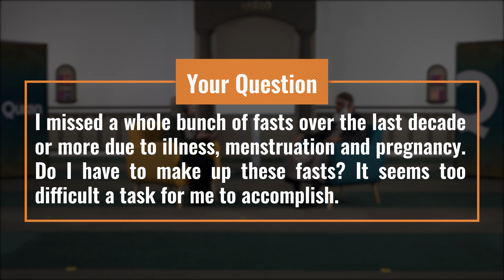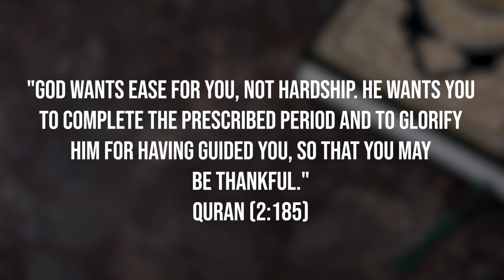Years of Missed Fasts | Dr. Shabir Ally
Question: "I missed a whole bunch of fasts over the last decade or more due to illness, menstruation, and pregnancy. Do I have to make up these fasts? It seems too difficult a task for me to accomplish." Dr. Shabir Ally explains that this question isn't answered in the Quran. He advises that if you've missed some fasts from last Ramadan, you should try to complete them before the next Ramadan begins. If you aren't able to do so, then provide one meal for one person for each day missed. And if you don't have the financial ability, then that too is waived. Watch the video to understand his reasoning!